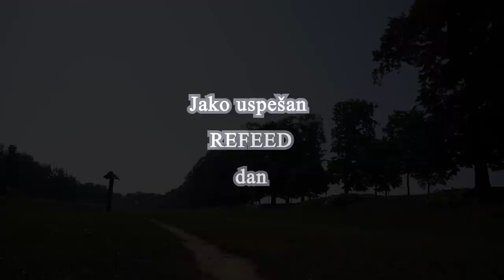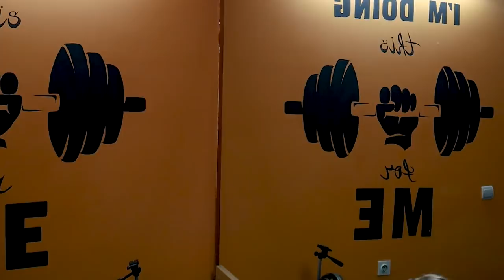Ne tako običan NEDELJNI Vlog | SEZONA POCINJE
Želiš da budeš moj sponzor ove pripreme? Kao i prošli put, preko svog PayPal-a ili preko računa, možete donirati i podržati ne samo finansijski nego i moralno.

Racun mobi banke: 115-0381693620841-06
Tekuci racun: 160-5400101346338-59 Banca Intesa

Posle završene sezone, obavezan GIVEAWHEY ;)
HVALA SVIMA :*